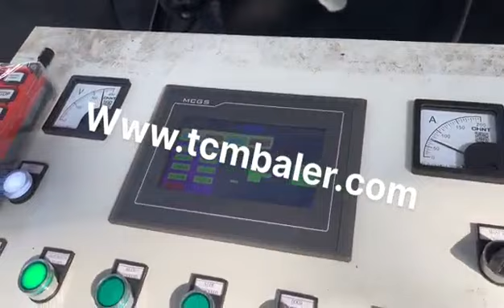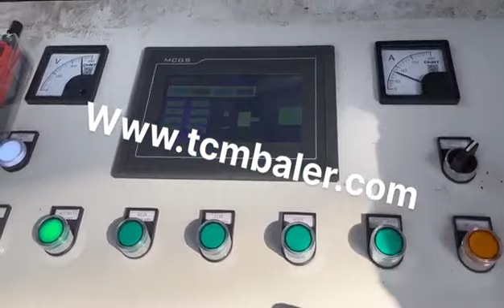car scrap compressor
Details of car scrap compressor, scrap car compressor, car compressor scrap,

MATDAS is a professional car scrap compressor manufacturer and supplier in China for more than 20 years, and we can offer car scrap compressor for sale with a cheap wholsale factory price for our customers without any agent or dealers if you wanner buy our car scrap compressor.